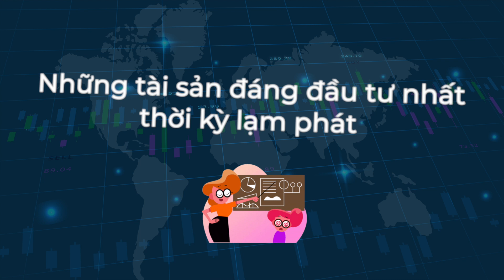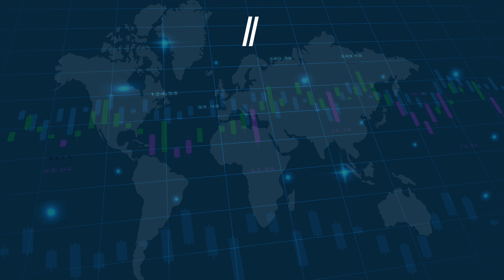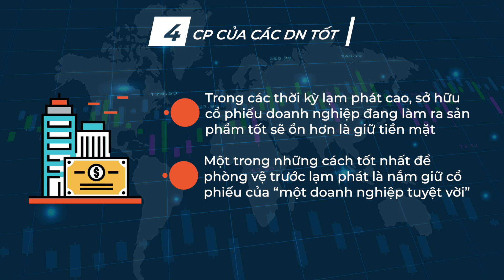ĐẦU TƯ GÌ TRONG THỜI KÌ LẠM PHÁT?